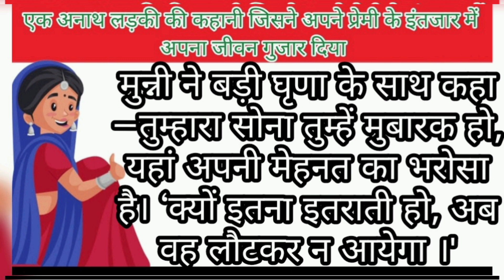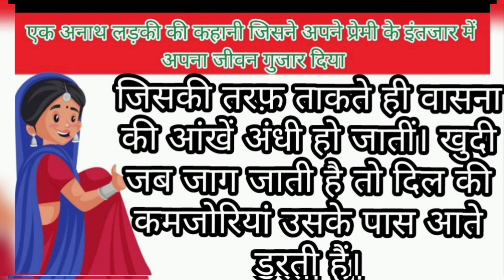एक अनाथ लड़की की कहानी जिसने अपने प्रेमी के इंतजार में अपना जीवन गुजार दिया l Majedar story ll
Munshi premchand ki kahaniya in hindi
Munshi premchand ki kahaniya
Hindi Kahaniyan
Hindi Sahitya ki Kahaniyan
,Premchand ki Kahaniya in hindi
Premchand ki kahaniya
 एक अनाथ लड़की की कहानी जिसने अपने प्रेमी के इंतजार में अपना जीवन गुजार दिया l
हसीं के फुहारे
हसीं तो फसी
हँसाने की Full गारंटी
हसी रुकेगी नहीं
हंसा हंसा के लोट पोट करना